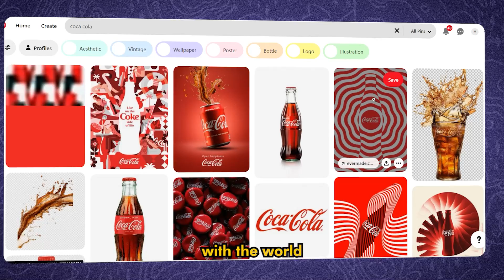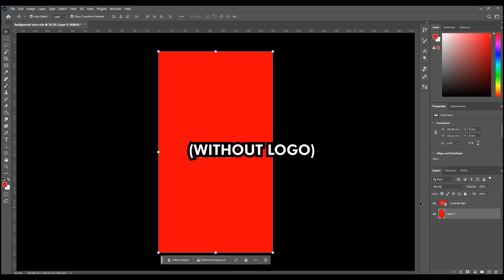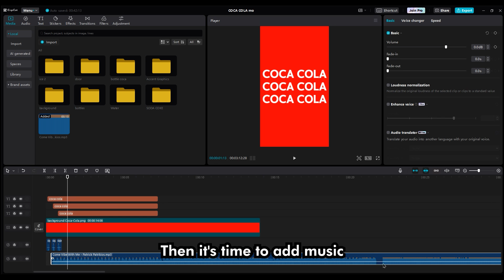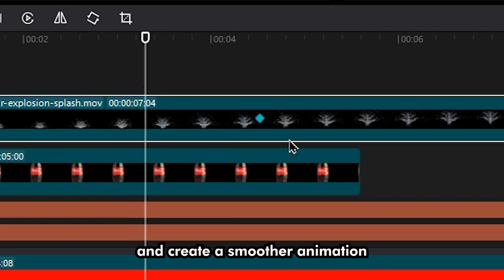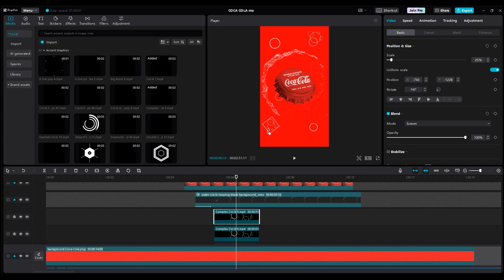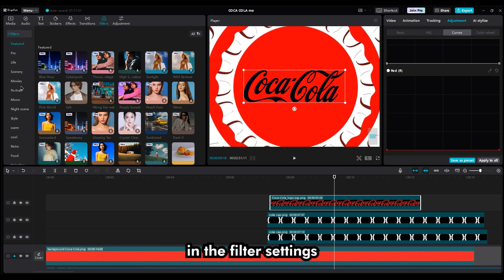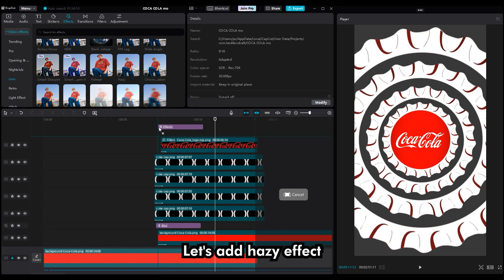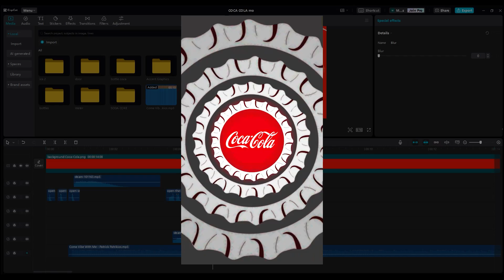Motion Graphics | Coca Cola in CapCut (Step by Step)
In This Video, you'll Learn how to create MOTION Graphics for Coca Cola Commercial in CapCut with this step-by-step tutorial. Perfect for beginners looking to enhance their editing skills!

as Always...
+ STAY Creative!

chapters:
00:00 intro
00:22 Let Me show you
01:50 STEP 2 Use Photoshop
02:29 STEP 3 Open Capcut
11:04 CapCut Transitions
11:48 step 3 color grading
13:34 step 4 Spice Time
14:08 How use Curve Animation in capcut
14:46 step 5 Sound Design
14:52 Outro Final Results